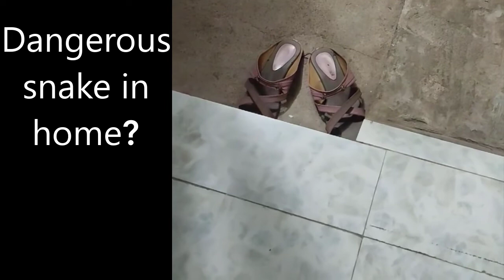ঘরের ভিতর সাপ কেমনে ঢুকে দেখুন।।@mohipoetvlog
ঘরের ভিতর সাপ কেমনে ঢুকে দেখুন।।